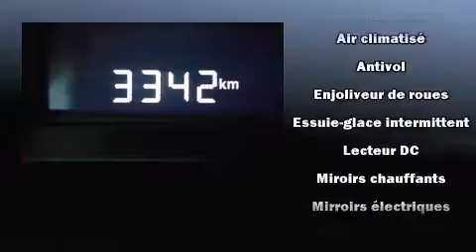2012 Dodge Grand Caravan SE WOW ONLY 3350KM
Hyundai Prestige
6435, Saint-Jacques O.

La Dodge Grand Caravan 2012. Affichant moins de 4000 km au compteur, ce v��hicule propose une valeur exceptionnelle dans sa cat��gorie de prix, en raison de sa condition. Le raffinement de son moteur 6 cylindres procure une grande douceur aux passages des vitesses, vous serez aussi rassur�� par son syst��me du contr��le dynamique de la stabilit��. Ce mod��le propose une foule de caract��ristiques de s��rie, fini les sacrifices. Comme le t��l��d��verrouillage des porti��res, des phares �� extinction temporis��e, un essuie-glace de lunette arri��re, l'ouverture automatique de la glace du conducteur, un compte-tours, un afficheur de la temp��rature ext��rieure, colonne de direction t��lescopique, et un climatiseur. L'habitacle propose de nombreuses solutions de rangement qui sont le reflet d'un souci ��lev�� du d��tail. Dodge accorde la priorit�� �� la s��curit�� et la protection en incluant: coussins gonflables �� l'avant, coussins gonflables lat��raux �� l'avant, syst��me antipatinage, appuis-t��te avant anti-coup de fouet, un avertisseur d'urgence, et freins �� disque aux 4 roues avec antiblocage. Le dispositif d'assistance au freinage applique une pression suppl��mentaire sur les freins lorsqu'il d��tecte une situation d'urgence. Venez profiter d'une agr��able exp��rience d'achat: nous avons de l'humour et nous offrons toute l'information qui vous permettra de prendre une d��cision ��clair��e, sans pression. Passez nous voir ou appelez-nous pour obtenir plus d'information.